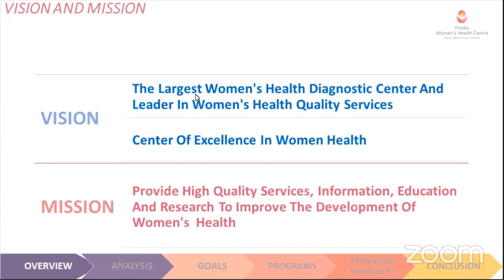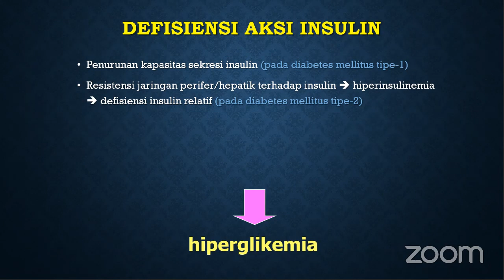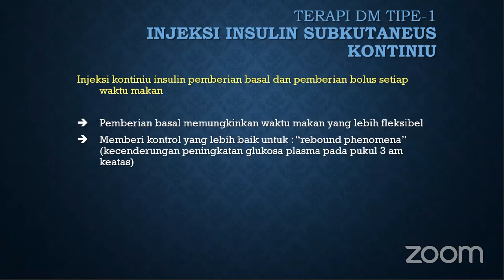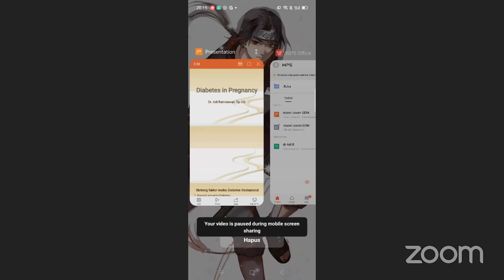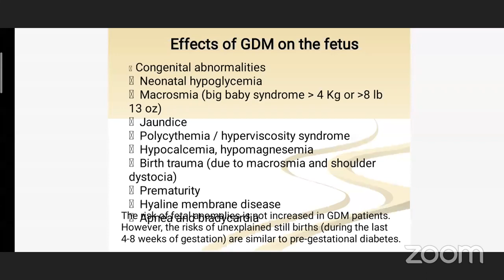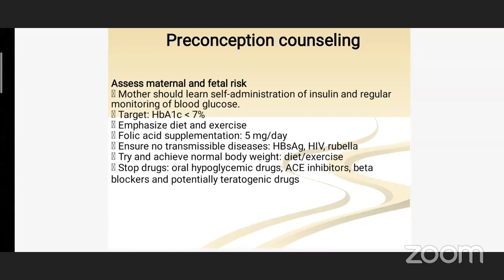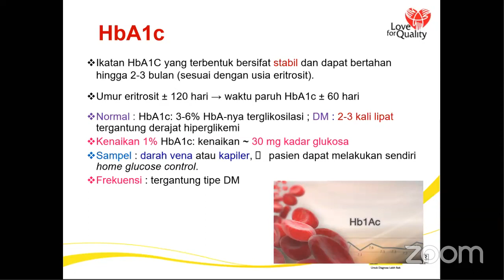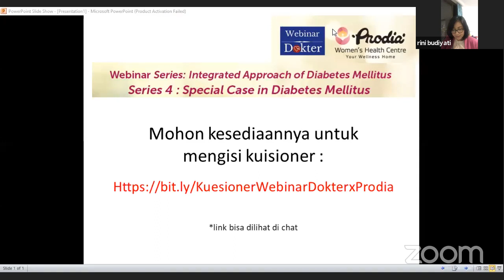integrated Approach of Diabetes Mellitus, Series 4: Special Case in Diabetes Mellitus